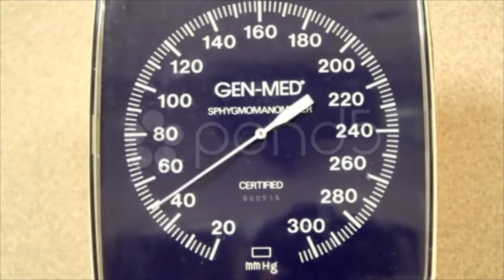Blood Pressure Monitor. Stock Footage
You have watched Blood Pressure Monitor. Stock Footage"